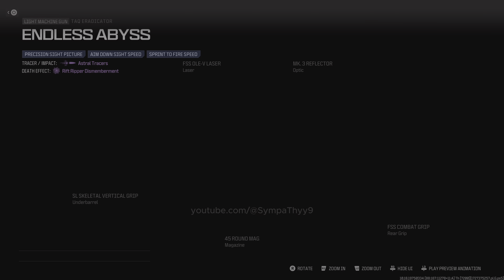MW3 The Entity Ultra Skin Operator Executions Montage w/ Astral Tracer and Rift Ripper Dismemberment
MW3 The Entity Ultra Skin Operator Executions Montage with Astral Tracer and Rift Ripper Dismemberment in Call of Duty: Modern Warfare 3 (MWIII) 4K 60FPS HDR

00:00 The Entity Operator Intro
00:22 Finishing Move Montage
03:52 Death Dimension BAL-27 Blueprint (Assault Rifle)
05:18 Death Dimension Gameplay Highlights
07:17 Endless Abyss TAQ ERADICATOR Blueprint (Light Machine Gun)
08:28 Operator Showcase